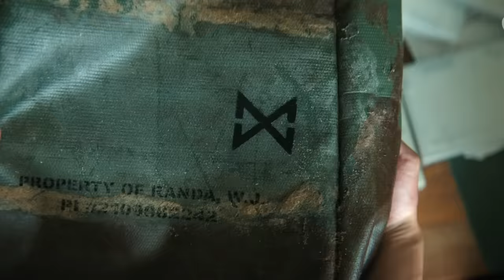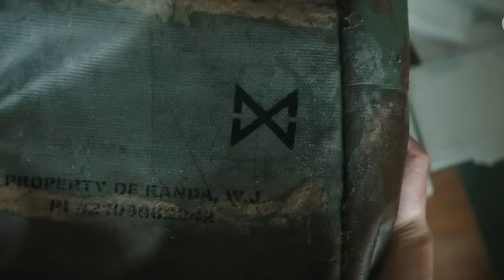The Future Of The MonsterVerse Post Godzilla X Kong: The New Empire - What Comes Next?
With Godzilla X Kong: The New Empire right around the corner, it's time to take a look at the current state of the MonsterVerse to try and assess what comes next. In this video, we will be discussing the future of the MonsterVerse TV shows as well as the movies and discussing how Godzilla X Kong might do once it's released and how Legendary could respond to that.

Chapters
Intro 0:00
Ongoing Discussion 0:52
Future MonsterVerse Shows 1:39
Future MonsterVerse Films 3:14
Will Godzilla X Kong Do Well? 3:23
Will They Do More Films? 6:43
My Pitch For The Future 8:25
Kong’s Future 9:55
Godzilla’s Future 10:52
Going Showa 11:21
Saving The MonsterVerse 12:47
The End Game 13:56
Final Thoughts 15:21
Conclusion 16:19 to END